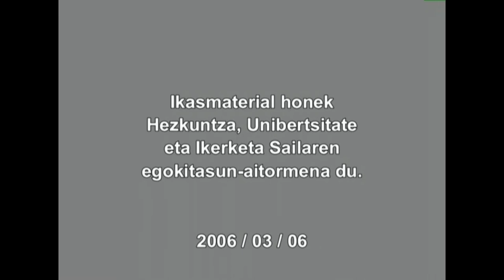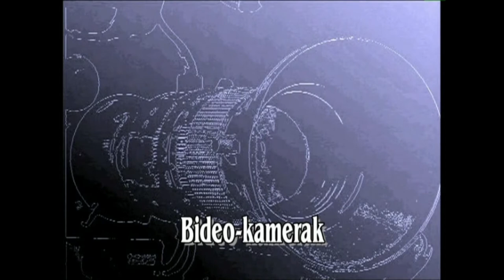BK: Grabatzeko oinarrizko tresneria -1-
Bideokamerak berdinak al dira? Zertarako hainbeste botoi? Derrigorrezkoa al da tripodea? Eta monitorea? Entzungailuak?...
Irakasmaila: Batxilergoa
Jakintzagaia: Irudia